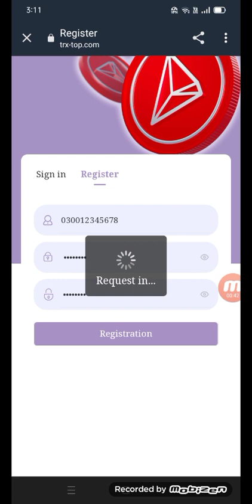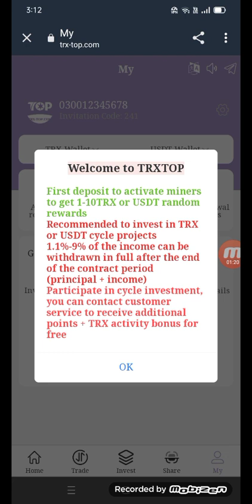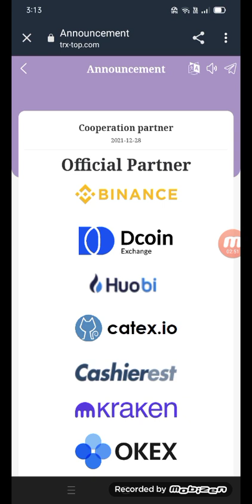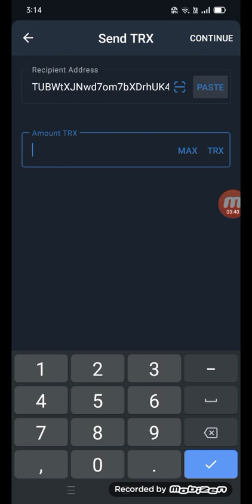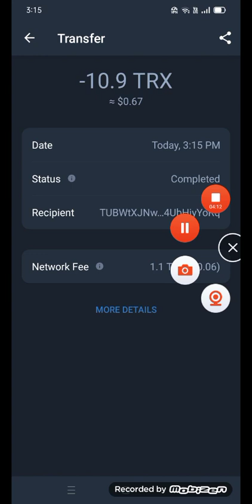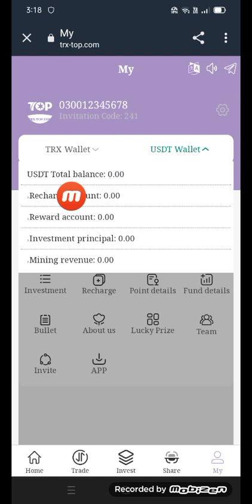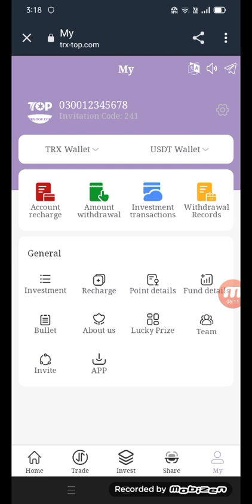The title:The best investment product of 2022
Cloud computing is a long-term stable income investment product, and
the income is determined by its own principal. It
is the company's purpose that everyone can get benefits, and everyone
can participate in mining. Everyone is equal.

1: Basic income can be withdrawn daily and stable income
2: The periodic investment needs to reach the contract period and the
mining machine has successfully verified the data
to complete the withdrawal. All (principal + income) are fully withdrawn

only conducts legal mining. Continue to generate revenue for users. We
uphold that the user is God, and the safety of
user funds is the first priority